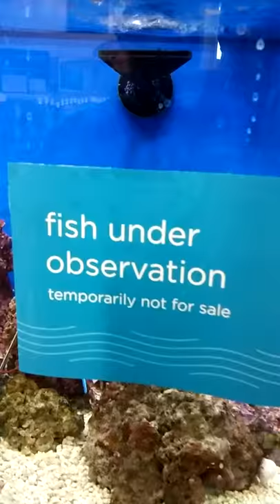FISH UNDER OBSERVATION DO NOT BUY!